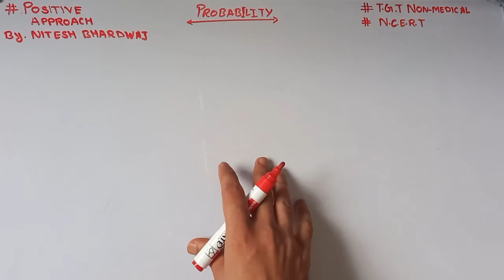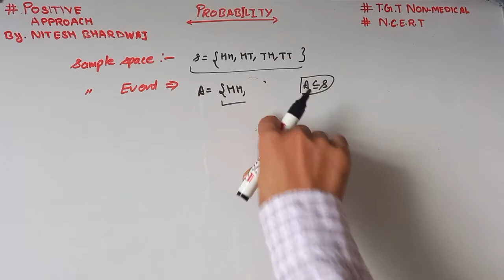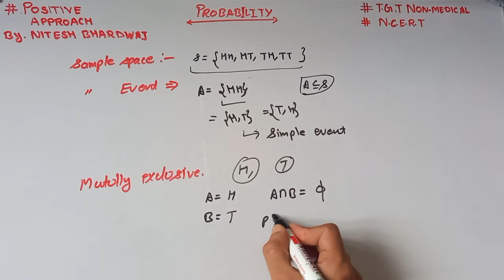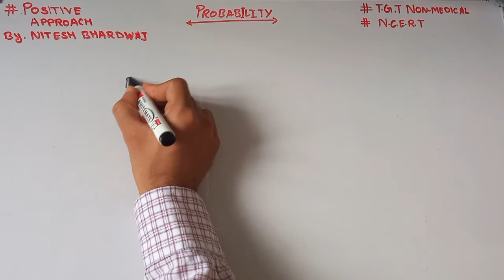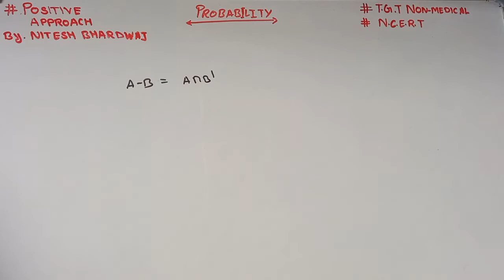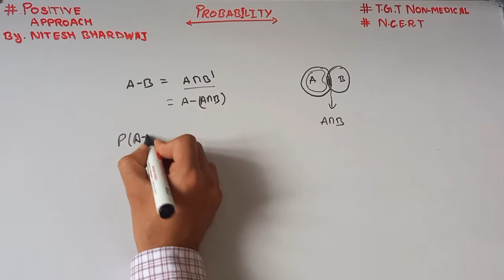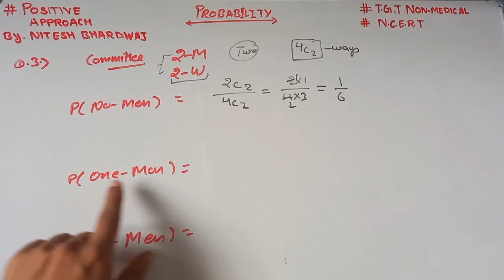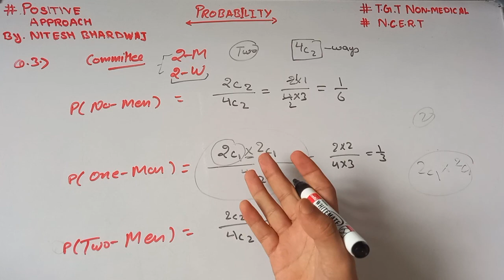Probability NCERT plus one/Sample space/Sample event/mutually exclusive /TGT Commission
Timing daily Maths video    12:00 Noon

             India G.K        5:00 PM

             Physics          2:00 Pm (Two or three days a week)

white + green Board